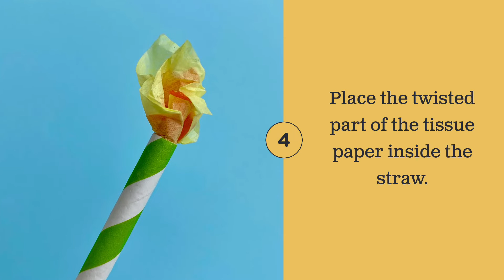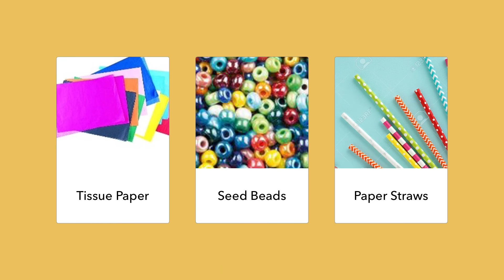Birthday Cake Craft for Kids {with Scented Playdough}